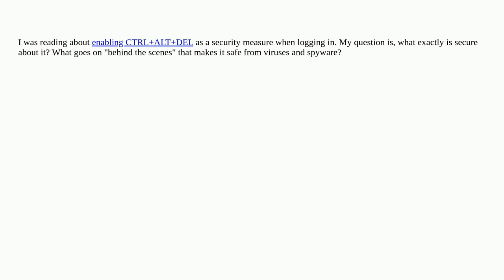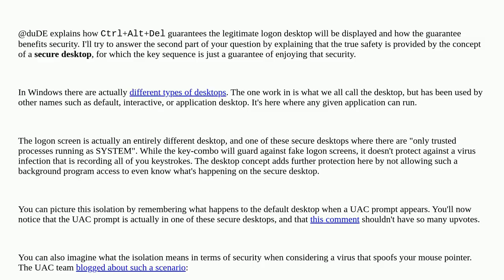What makes Secure Login (CTRL+ALT+DEL) Secure?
A special thanks goes out to the awesome community

  security windows-7